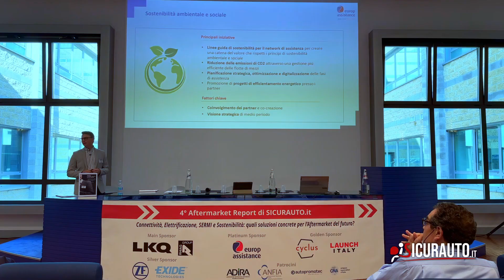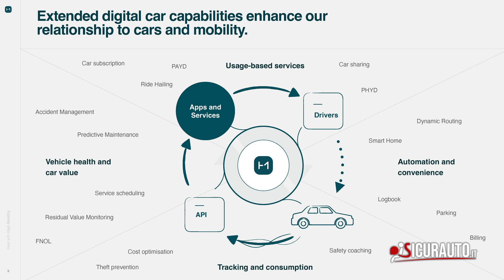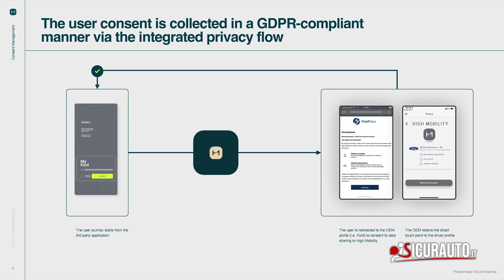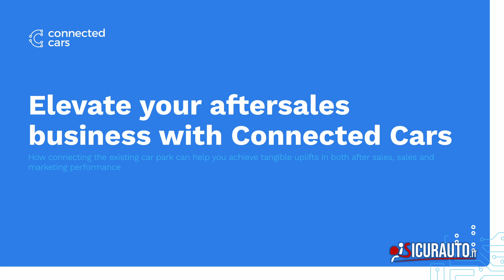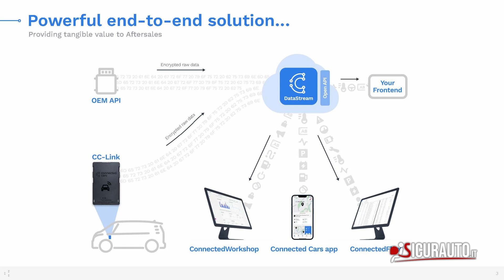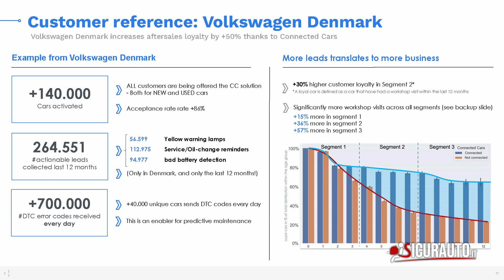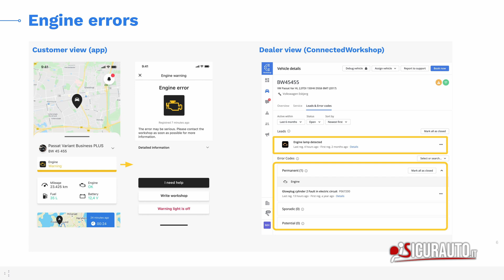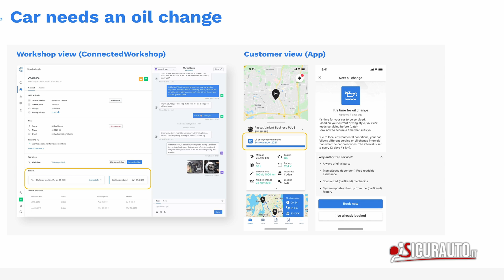Connected Cars: how can we really access Data and do Business in the Aftermarket?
La tematica delle auto connesse, l’accesso ai dati generati dai veicoli e le potenzialità del mondo dell’aftermarket. Approfondisci 𝐪𝐮𝐢 𝐭𝐮𝐭𝐭𝐢 𝐠𝐥𝐢 𝐚𝐥𝐭𝐫𝐢 𝐚𝐫𝐭𝐢𝐜𝐨𝐥𝐢 del 4° Aftermarket Report